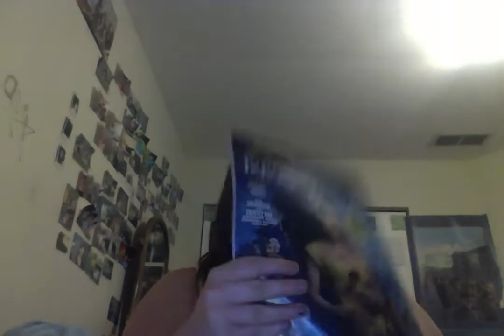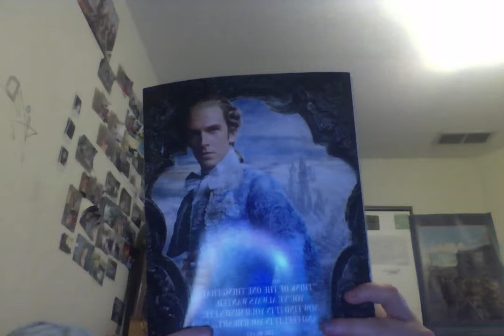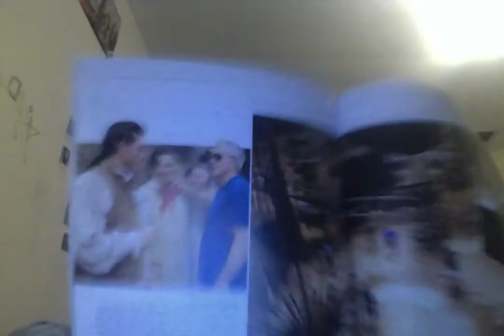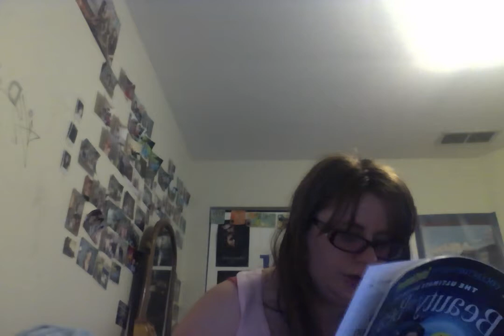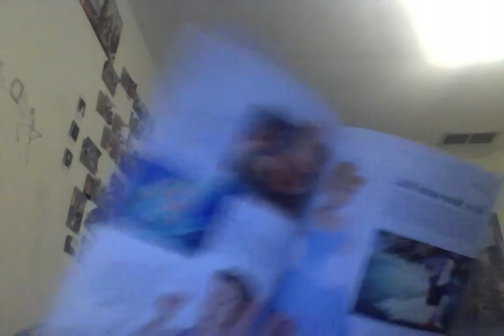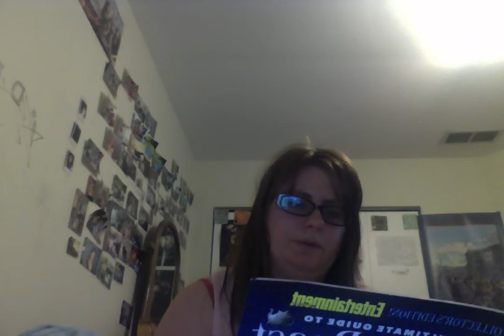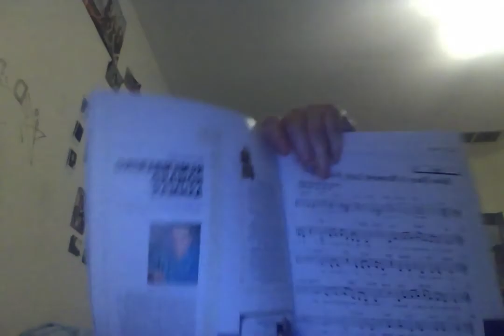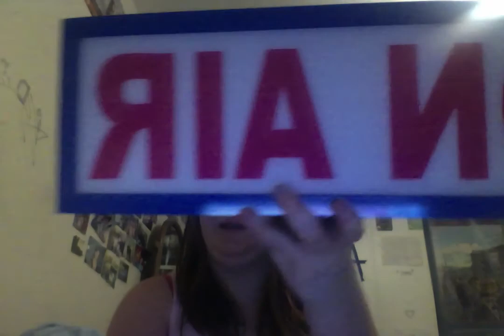Animation Wednesday ..5/3/2017 .Part 9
They anna Mae Susanna Show Jade Michele Susanna Animation Wednesday ..5/3/2017 .Part 9

No copy right attended

Season 2

HI! Not trying to be mean. Are to offend anyone. Are convince you into my religion. I make my video's for my fan's to enjoy.Hope you all enjoy them. Thanks.

Month Of May

cool!!